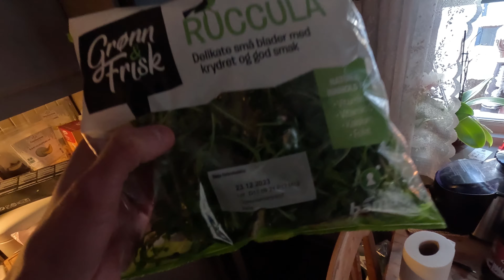Winter Whimsies ⛄️ From Snow to Sizzling Pesto! | Vlog - S4: Ep.21 🇳🇴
Thank you for being a part of our community, and we look forward to bringing you more exciting videos in the future! 📺💫 Your support means the world to us! ❤️✨

🎙️ Rode VideoMicro;
📹 GoPro HERO11 Black;
📹 GoPro HERO8 Black;
📷 Sony ZV-E10;

Timecodes
0:00 - Now snowing
00:37 - Intro
00:41 - shoveling snow
04:02 - Feeding birds
06:10 - Cooking pesto